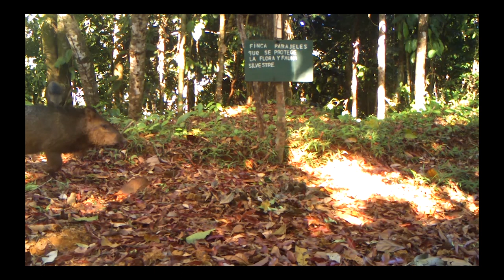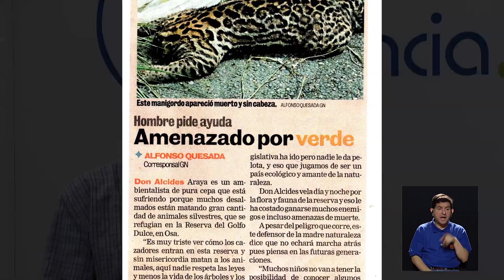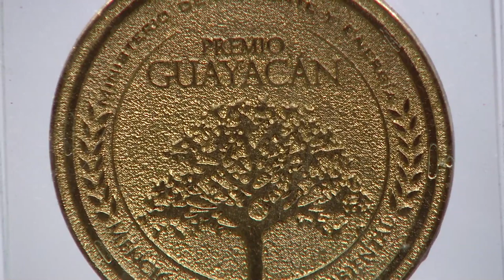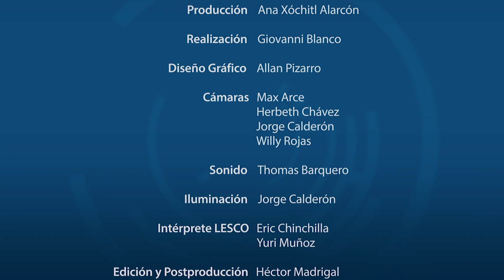CONSERVACION AMBIENTAL EN PENÍNSULA DE OSA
Alcides Araya conocido como Alcides Parajeles ganó el premio Guayacán 2017, que es el máximo galardón en reconocimiento a la defensa de la naturaleza.  El comparte en ConCiencia sus luchas y su trabajo conjunto con investigadores.